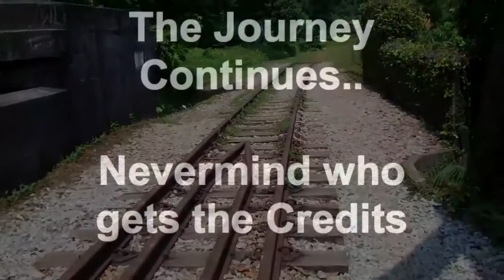HIKING 10 Nov 2015 Rail Mall Trial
Hiking at Rail Mall Trial. Two hours walk.